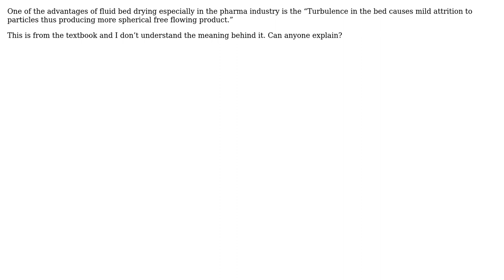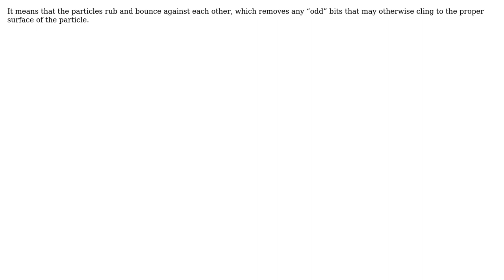Engineering: Advantages of Fluid Bed Drying